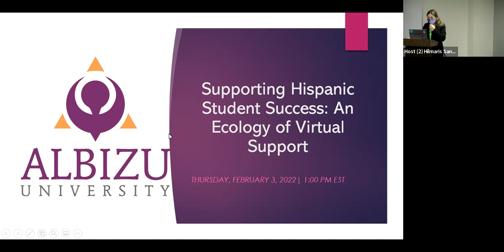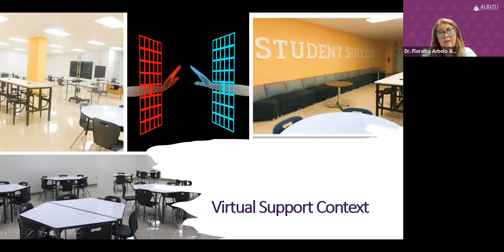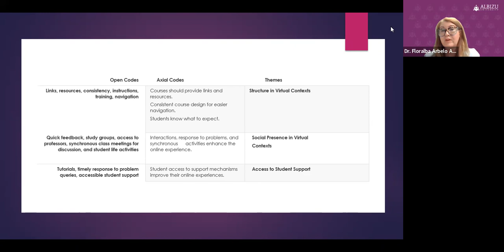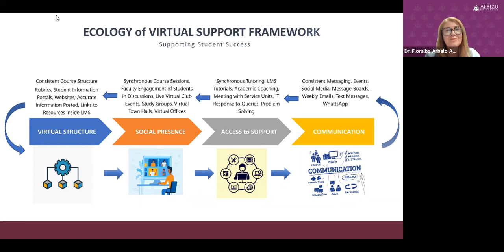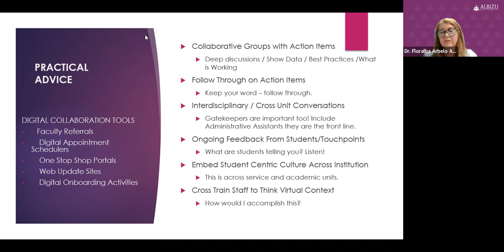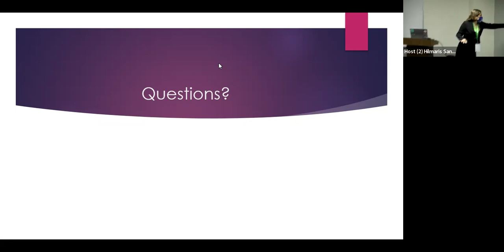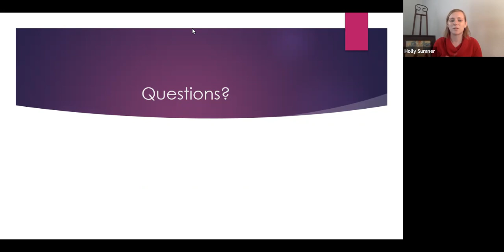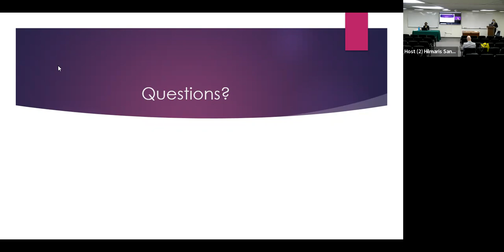Retention: Supporting Hispanic Student Success: An Ecology of Virtual Support Framework at HSIs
Presenter: Dr. Floralba Arbelo, Albizu University, Miami Campus